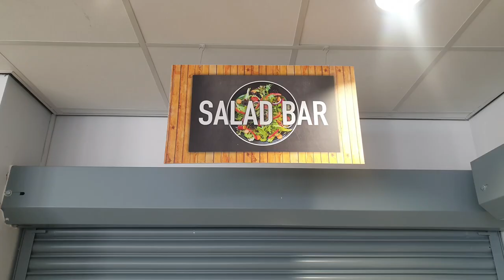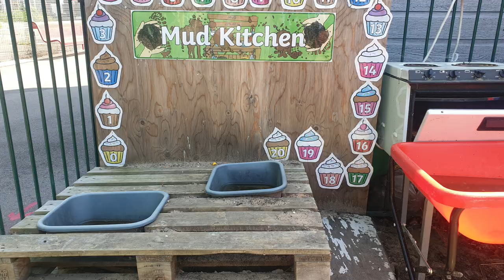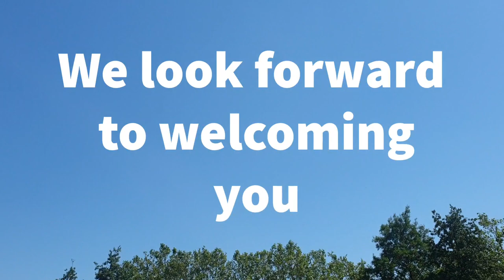Buxton School's Virtual Open Evening - School Tour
Buxton School's Virtual Open Evening - School Tour. Please have a look at our amazing facilities.